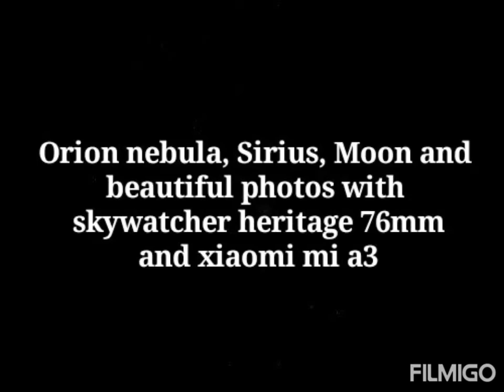Orion nebula Sirius Moon and beautiful photos (skywatcher heritage 76mm)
Camera: xiaomi mi a3